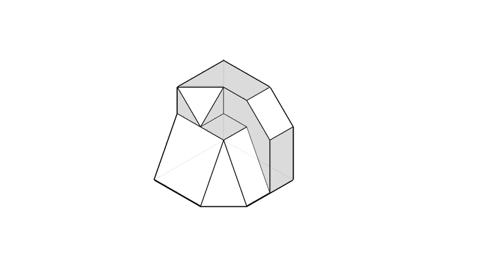全華圖學023頁第04題/正垂面/第三角法-等角圖展示